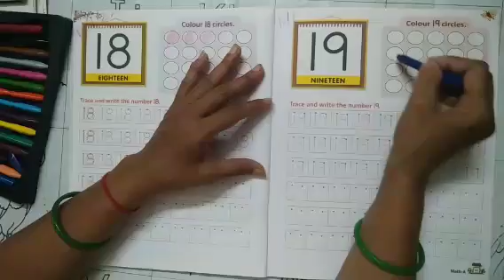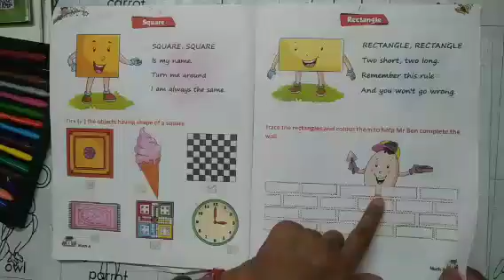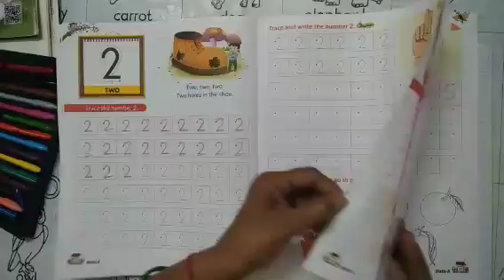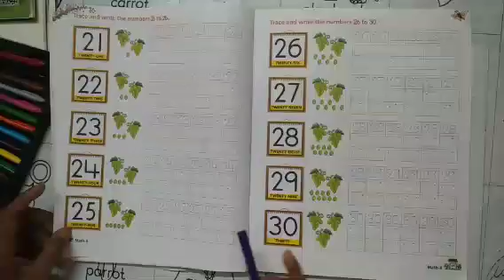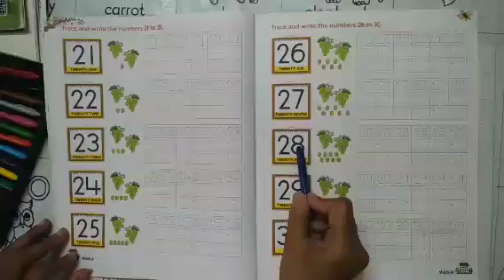Nursery Maths Number 1 9